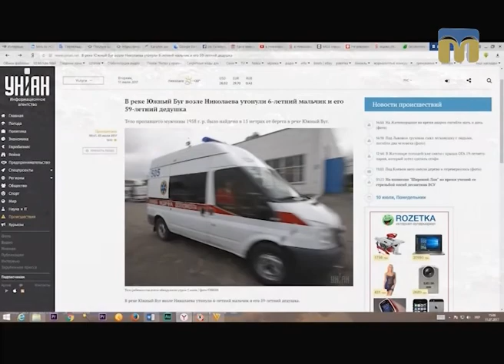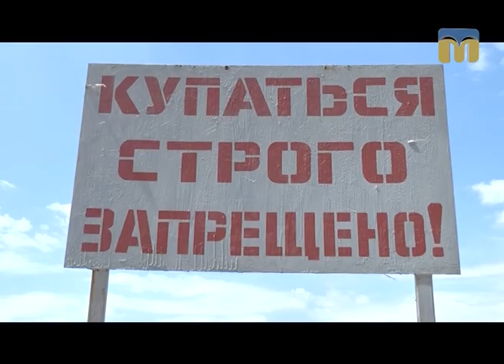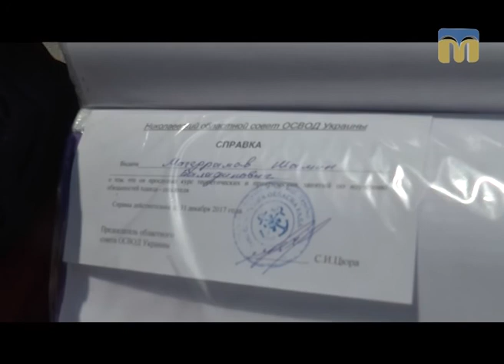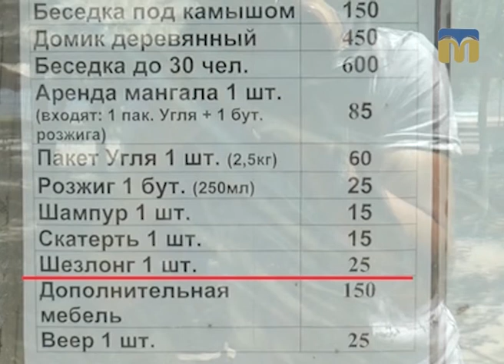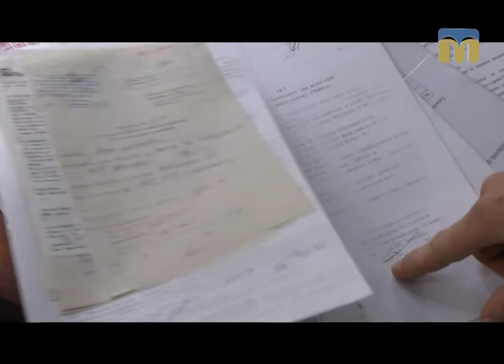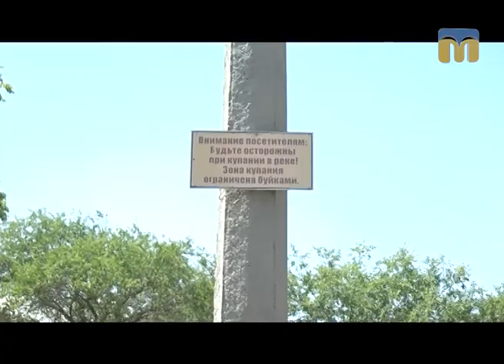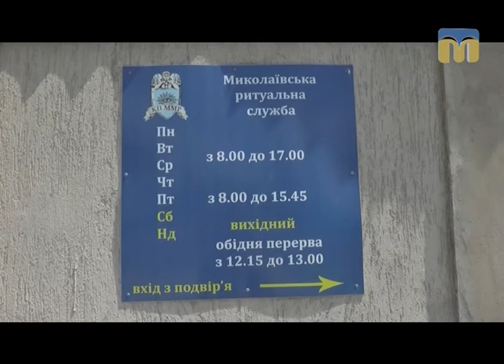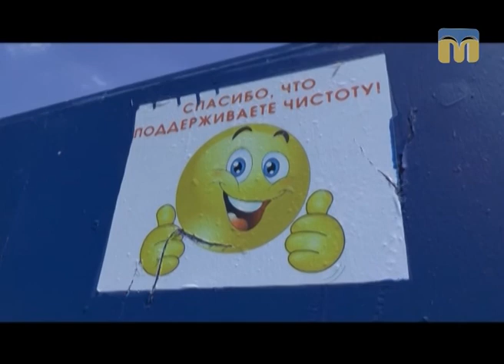Ракурс. Особливості відпочинку на пляжах Миколаєва - 19.07.2017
Чим і кому загрожують днопоглиблювальні роботи на річці Південний Буг? Хто відповідає за благоустрій, забезпечення чистоти і порядку на пляжах Миколаєва?
Журналісти телеканалу “Миколаїв” запрошують на квест: знайди місце відпочинку та залишися живий і здоровий.